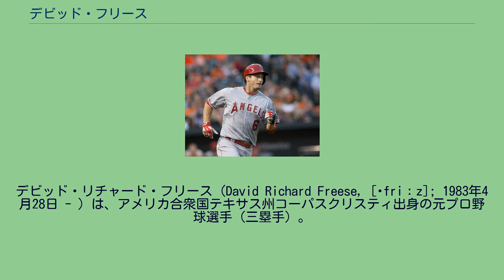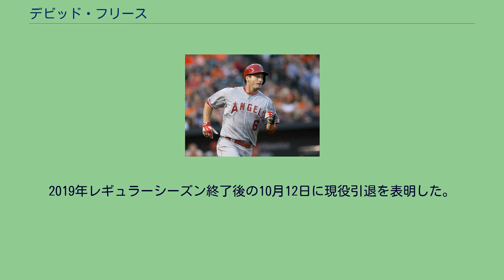デビッド・フリース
デビッド・リチャード・フリース（David Richard Freese, [ˈfriːz]; 1983年4月28日 - ）は、アメリカ合衆国テキサス州コーパスクリスティ出身の元プロ野球選手（三塁手）。
右投右打。
愛称はデーブヒューマン（Dave Human）。
2006年のMLBドラフト9巡目（全体273位）でサンディエゴ・パドレスから指名され、プロ入り。
ドラフト指名後、サン・ベルト・カンファレンスの最優秀選手に選出された。
2007年12月15日にジム・エドモンズとのトレードで、セントルイス・カージナルスへ移籍した。
2009年は、正三塁手のトロイ・グロースが故障したため、三塁手として4月6日の開幕戦でメジャーデビューを果たした。
しかし、打率.158の成績で4月20日にマイナーへ降格。
マイナーでは関節鏡による足関節の手術を受け、6週間戦線を離脱した。
9月にメジャー昇格を果たし、シーズンを終えた。
この年、わずか17試合の出場ながら、.300を超える打率をマークした。
2010年、メジャーデビューから2年連続での打率.300以上はならなかったものの、70試合に出場して打率.296、4本塁打、36打点という打撃成績を残した。
2011年は三塁手のレギュラーとして活躍。
またワールドシリーズでは第6戦の9回裏に同点タイムリー3塁打と11回裏にサヨナラ本塁打を放つなど7試合で7打点を挙げMVPを獲得。
またポストシーズン新記録の21打点を記録している。
2012年は初めて規定打席に到達した。
オールスターには最終候補として選出され出場した。
オフの11月22日には、愛車のランドローバー・レンジローバーを運転中に野生のシカと遭遇し、衝突を避けようとした結果、道路脇の木に激突するという事故に見舞われたが、怪我はなかった。
2013年も三塁のレギュラーで起用されたが、打率は.262まで低下し、本塁打も11本減の9本止まりだった。
2011年にポストシーズンで見せた勝負強さも発揮されず、得点圏打率は.238という低率だった。
ロサンゼルス・エンゼルスでの現役時代 （2015年5月15日） 2013年11月22日にピーター・ボージャスとランドル・グリチャックとのトレードで、フェルナンド・サラスと共にロサンゼルス・エンゼルスへ移籍した。
2014年1月31日にエンゼルスと505万ドルの1年契約に合意した。
エンゼルスでも正三塁手として起用されたが、2012年以降規定打席に到達した3シーズンでは最低の打率.260、ワーストの124三振を喫した。
2015年、4シーズンぶりに規定打席に届かなかったが、121試合でプレーした。
バッティング面では、自己最多の27二塁打、14本塁打を放って2年連続でアーチ数が増加したが、メジャーデビュー以来の打率は.257まで低下した。
球団が契約オプションを破棄したため、11月2日にFAとなった。
2016年3月11日、ピッツバーグ・パイレーツと1年300万ドルで契約を結んだ。
パイレーツではポジションを固定されなかったが、レギュラークラスとして141試合に出場。
2018年8月31日にヘスス・バルデスとのトレードで、ロサンゼルス・ドジャースへ移籍した。
9月12日のシンシナティ・レッズ戦では、この日から適用開始されたセプテンバー・コールアップを利用してチームがベテランのロースター入りを増やした影響でチャンスを貰い、代打の1人に起用された。
2019年レギュラーシーズン終了後の10月12日に現役引退を表明した。